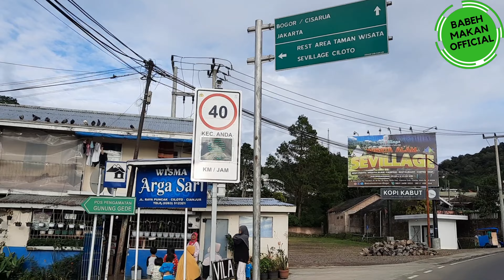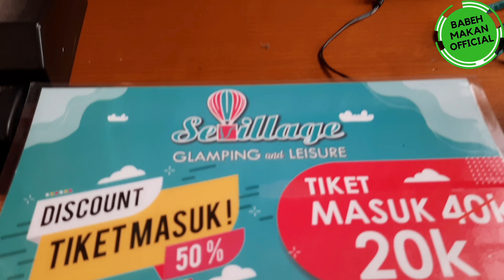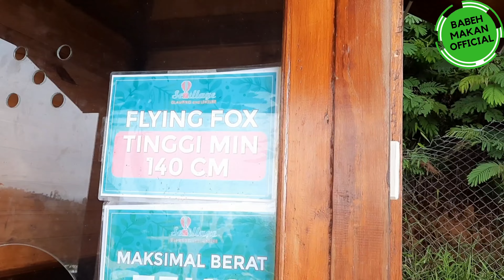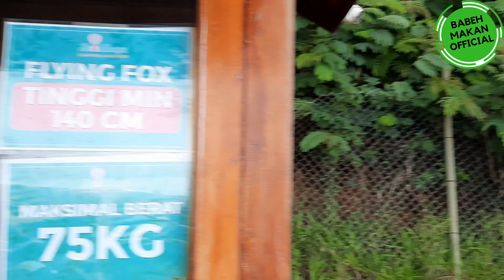SEVILLAGE WISATA ALAM TER HITS DI PUNCAK BOGOR....!!!!! FULL RIVEW ,ADA KOPI KABUT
Lokasi : SEVILLAGE Ciloto Puncak
Harga : Terjangkau

Terima kasih,